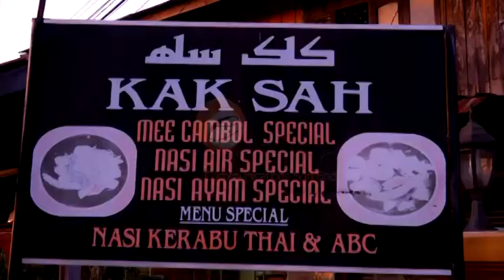SNEAKERS MERAH JAMBU EPISOD 2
Sebuah rancangan travelog pencarian makanan etnik di Malaysia terbitan Open Echo Communications untuk RTM.
Pengacara Amira Aman